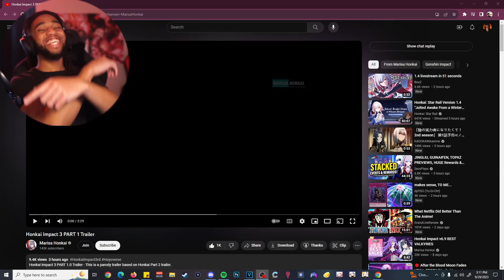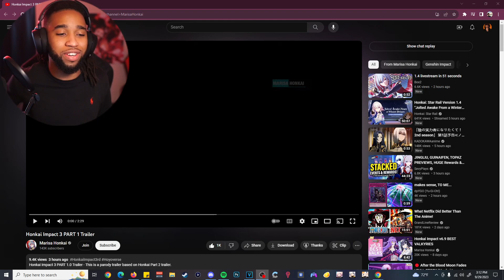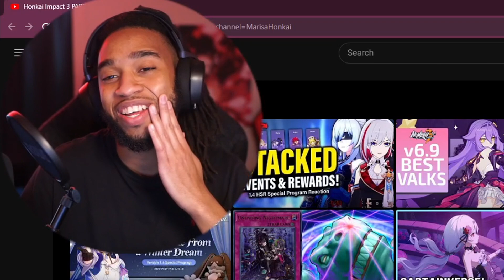Saying Goodbye to Honkai Impact Part 1... // Honkai Impact 3rd Part 1 Trailer Reaction!!!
Shouts out to Marisa Honkai for the amazing vid!!!